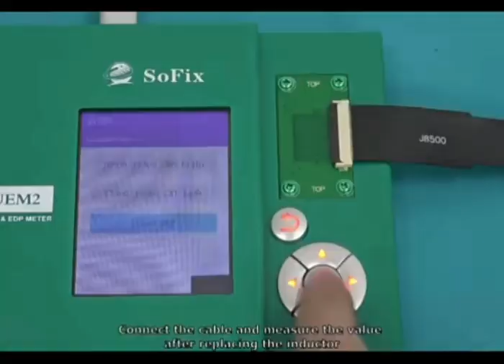S-UEM2 Tester USBC & EDP Meter EDP Connector For MacBook Mac Logic Board Screen Test Box Repair Tool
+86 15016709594